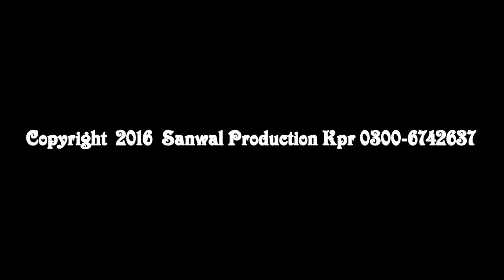Dhola Wadi Shay Ban Gaye | Qamar Nawaz Cheena | Latest Song | New Saraiki 2016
Dhola Wadi Shay Ban Gaye
Qamar Nawaz
Program Recording
07-May-2016
Cameraman
Yaseen Khan Sanwal
Shabbir Khan Bloach
Rashid Hussain Bhatti
Audio Recording & Upload By
Ahmad Sonu
Edit By
Yaseen Khan Sanwal
JBR Production Kpr
JBR PHOTO STUDIO & HD MOVIES
Link Road Model Town 'A' Khanpur Distt Rahim Yar Khan
Rashid Hussain Bhatti
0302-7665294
Ahmad Sonu
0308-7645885